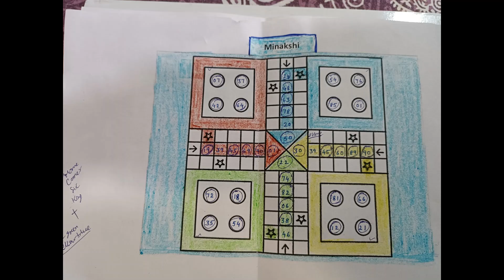Kitty party/ LUDO THEME/full masti with games & food/theme special party